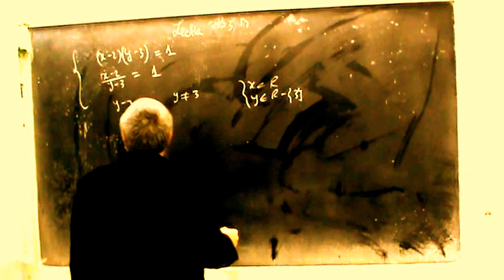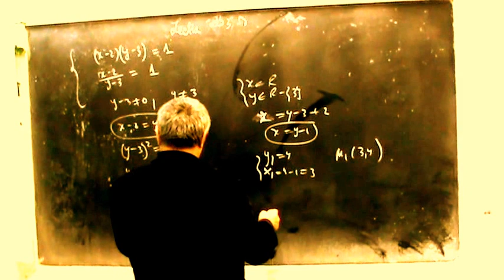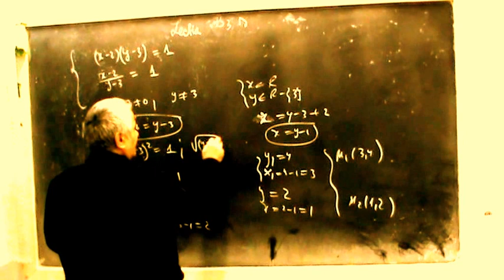Lectia BAC 6 - Bacalaureat - Sistem de ecuatii